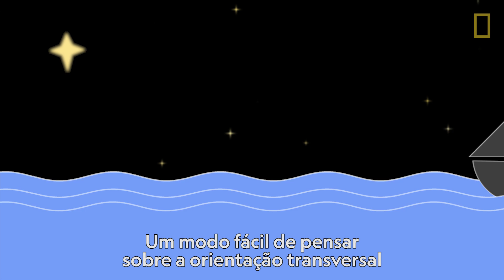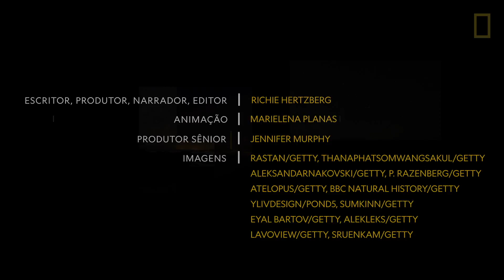Por que as mariposas são obcecadas por lâmpadas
A resposta está na capacidade que elas desenvolveram de se movimentar de acordo com a luz da lua e das estrelas.